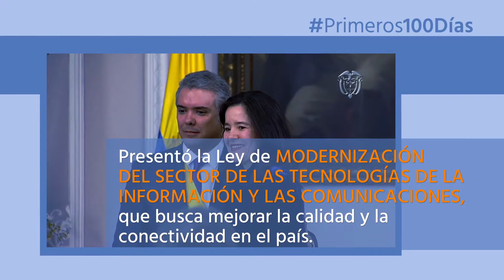Cápsula - Primeros100Días de un gobierno más cercano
21/11/2018 - En los Primeros110Días de gobierno del presidente Iván Duque firmó el Pacto por el Trabajo Decente, presentó la Ley de Modernización de las TIC y eliminó 50 trámites innecesarios para mejorar la relación entre el Estado y los ciudadanos.